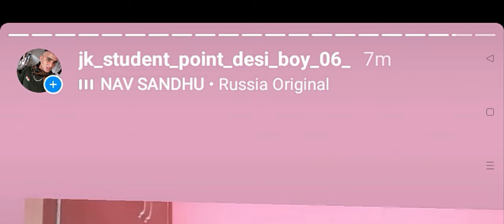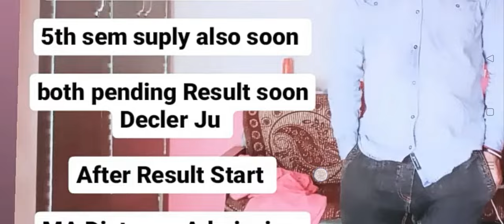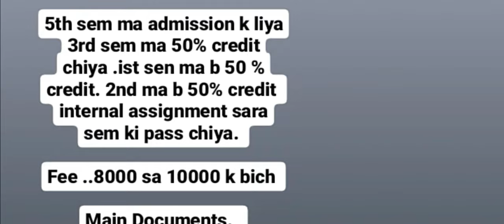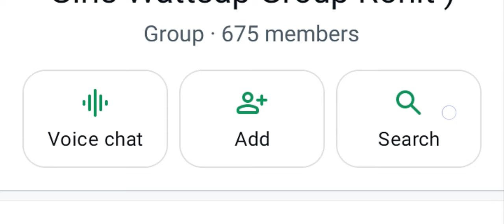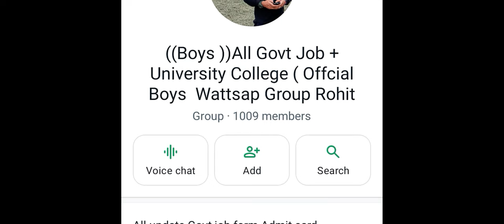Alert Jammu University. 1st 3rd 5th. 6th. Sem ..Students. 🥺🙄..Check Report. Admission Result Dat.